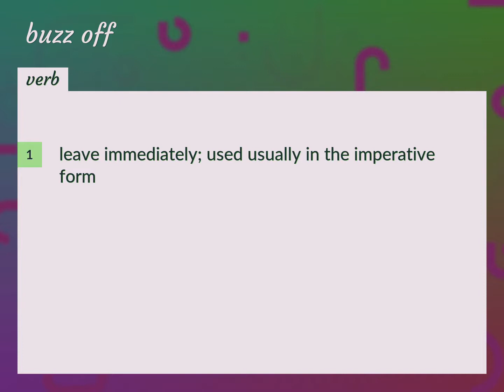Buzz off | meaning of Buzz off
What is BUZZ OFF meaning?